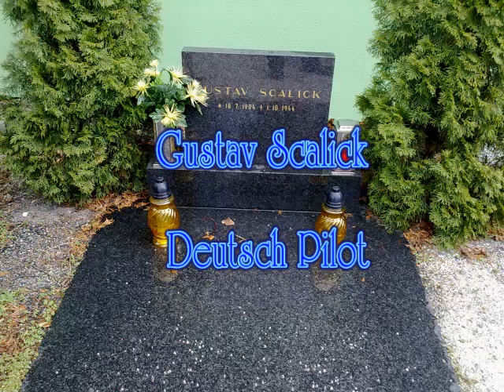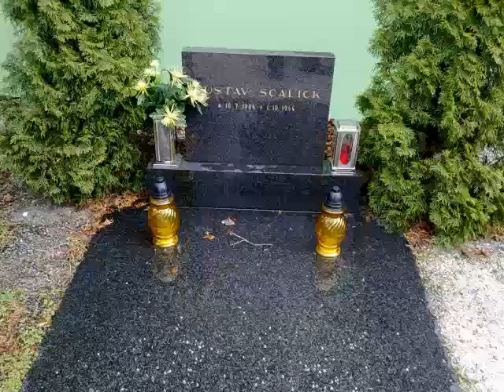Gustav Scalick - Deutschland, Deutschland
Deutsch Pilot - Niedergeschossen (Tot) 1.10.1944